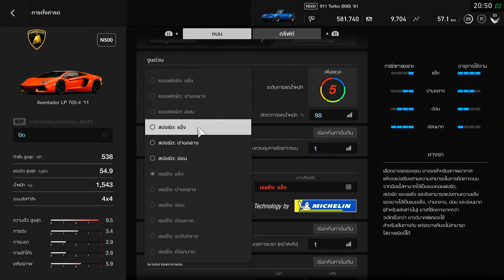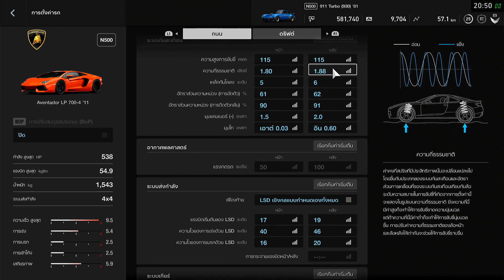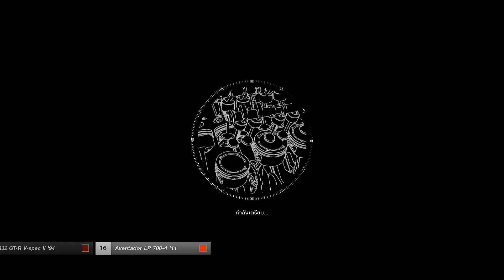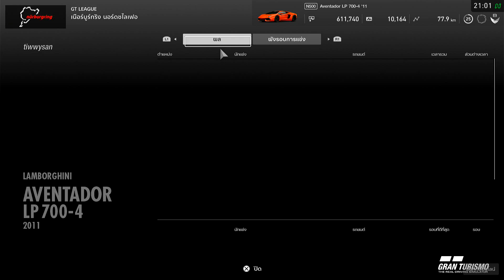Gran Turismo [Season 2, #7]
Yet hadn't anyone seen Colin's skill? You'll see it in this episode. A week later, Colin wanna race for fun with Hiroto and Laughy. He drive Lamborghini Aventador in the pit-stop. Hiroto is shocked, and do gasp with what he will face with. Supercar and Coupe are diffrent class, and supercar is easy as pie, for killing sport class. It can lead away M3, RCZ or even 911, even dust isn't left. However, the new celebrity like Hiroto might not deny the one who challenge with. Besides, this is for fun, not betting or pink slip.

As the result, which even Galileo can explain his theory: Super car are always higher than sport. Hiroto is almost breathless because of pressure in this. Colin prop him up to the sofa. Hiroto is getting fun with what he did. He ask him for that Aventador's trying oppotunity. Colin said "There's nothing to try. You can use it whenever you want." Of course, this car is the part of the club from now on, and Colin will support about tuning plan, especially suspension that Hiroto have no the knowledge to adjust it by himself. So, he want to take a bit rest for a while, before trying it.

Fun Fact: where is Colin's Porsche Carrera Gt? Answer: he did it crashed while escaping the mafia on the canyon, which is the road from Silverton to Ventura Bay city. Then, he found the abandoned perfect condition Aventador which someone left it away with the key, in the warehouse, so he use it to get to Fortune Valley, and reset his new life.